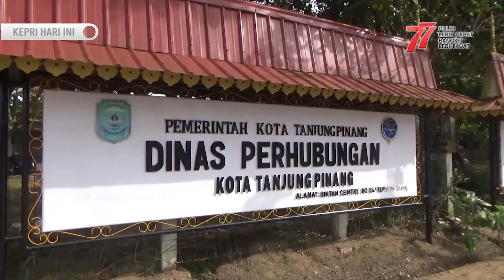Realisasi Retribusi Parkir Tanjungpinang Baru Capai 38,7 Persen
GOTVNEWS, Tanjungpinang - Realisasi pendapatan retribusi parkir di Kota Tanjungpinang hingga akhir Juli 2022, baru tercapai sebesar 38,7 persen dari target pendapatan sebesar Rp 1,9 Miliar tahun ini.(San)